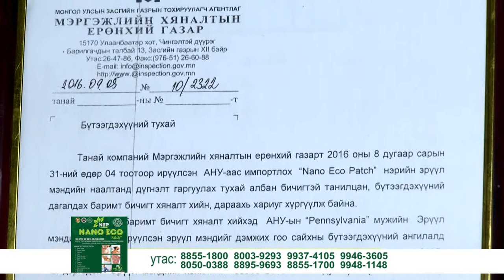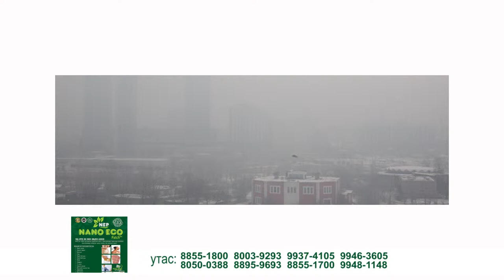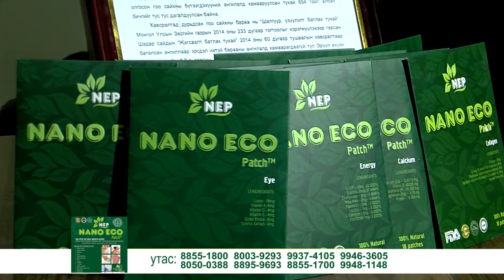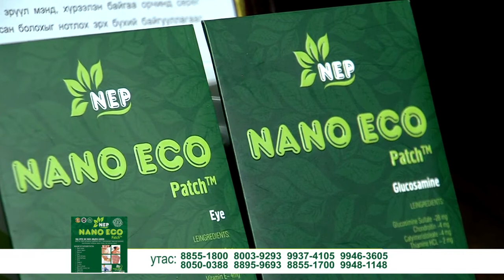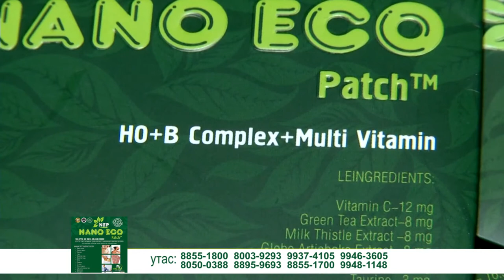nano eco naalt